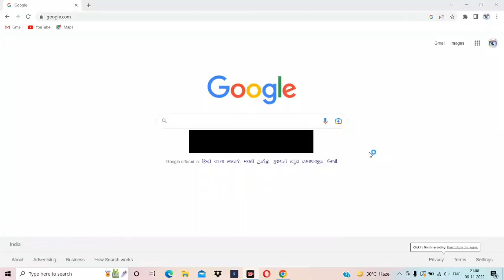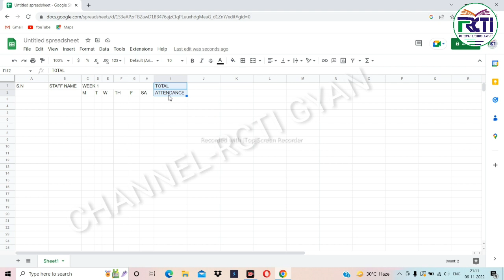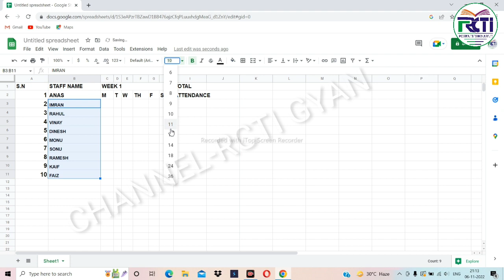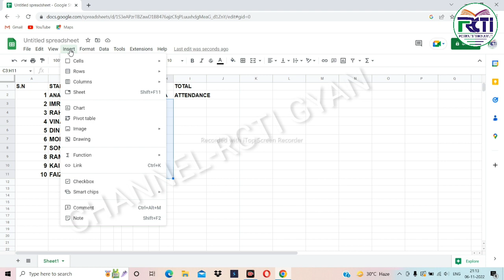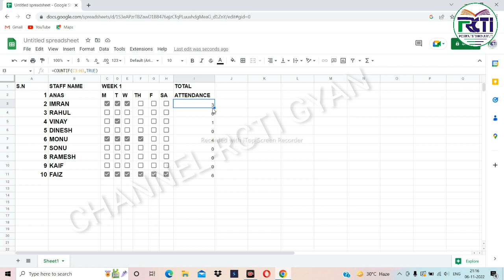Online Attendance Sheet kaise banaye | GoogleSheet | @RCTIGyan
Online Attendance Sheet kaise banaye | GoogleSheet | ‎@RCTI Gyan

excel
microsoft excel
excel tutorial
ms excel
excel tricks
excel tips and tricks
excel tips
excel formulas
excel functions
excel function
excel shortcut keys
excel formula
excel formule
excel for advance
excel for beginner
excel formulas percentage
excel formulas sum
excel for hindi
ashraf excel
vikas university excel shorts
how to
google sheets
best websites for online earning
how to earn money online
new skills technology
attendance sheet online
nst amjad
basic knowledge of ms office
ms office main kam kaisy karain
microsoft office
google sheets
ms office
education
how
attendance
attendance tracker in excel
love khus productions
lrp odisha
learning recovery programme
hindi
videos
shortcut
excel online course
advanced excel
excel for analysts
google sheets attendance
google sheets attendance template
how to create attendance sheet in excel
online excel course
how learn excel
excel full course
Special Keywords
Excel Magic Trick 2 Excel viral video tips
Monthly Production Report Fully Automatic in Excel 100% Job Work
Lookup formula using in Excel
How to Make Directory and Remove Directory, Command Prompt Part

XCOPY Command Tutorial (Part-5) Learn MS DOS in Hindi
Aadhar card me mobile number change | आधार कार्ड में मोबाइल नंबर
Google Chrome Trick
Daily Production Target Report per Hour in Excel
IP Webcam Wireless CCTV Camera Using IP Webcam in HINDI
Marksheet Formula Trick । Randbetween। Excel। viral Video Excel
CCC online Test for Feb & March 2021| CCC Computer Course By. RCTI GYAN
CC Chapter-2 (Part-1) Introduction to Operating System

Excel magic Trick for Roman Number

Job work Training Data Entry in Excel In Hindi (Part- 1)